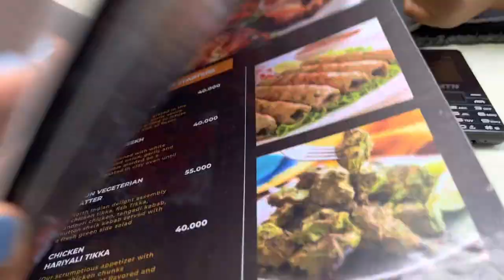Fun Weekend| Tubayo Market Day| Torino Bar and Restaurant| Vlogmas Day 12